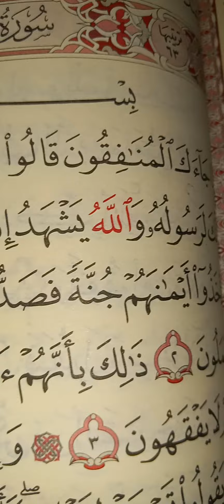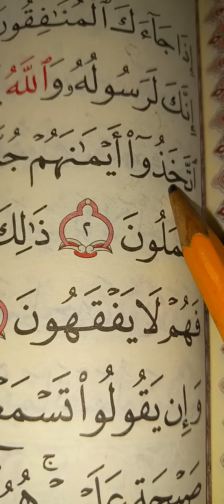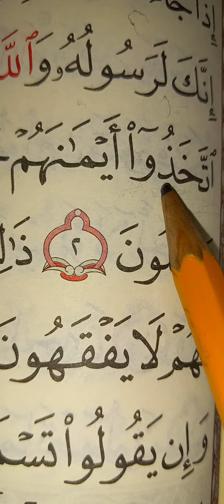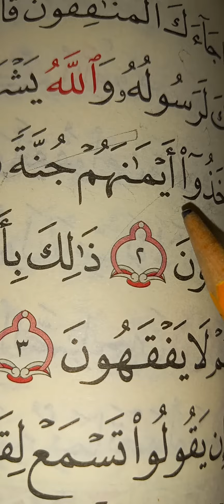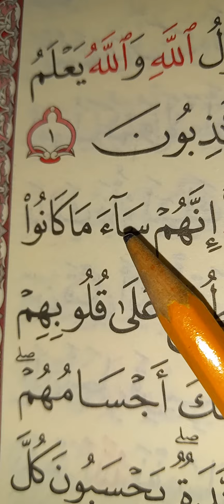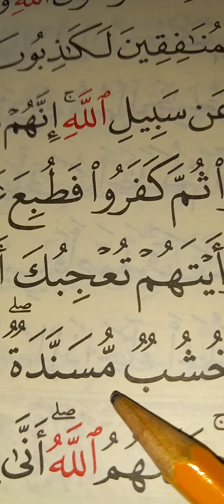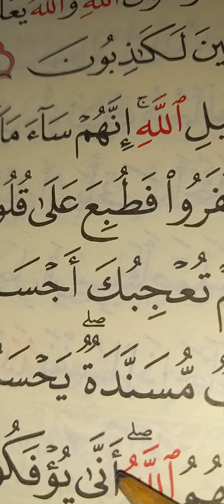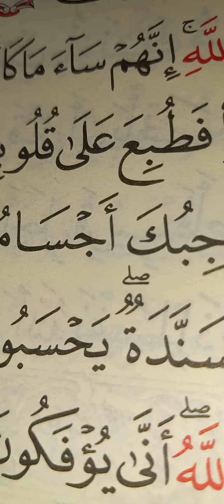Surah Munaafiqoon HW(Students Efforts)*Maashaa'Allah Fatabaraka'Allah